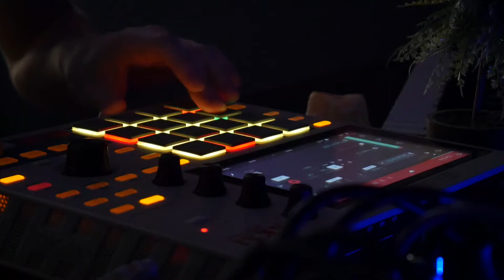MPC One Retro Edition - Dark Trap Beat Making w/ Nautico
- mpc acquired finally ✅